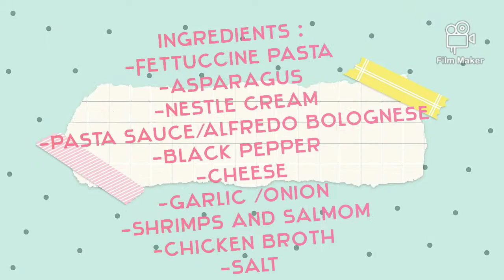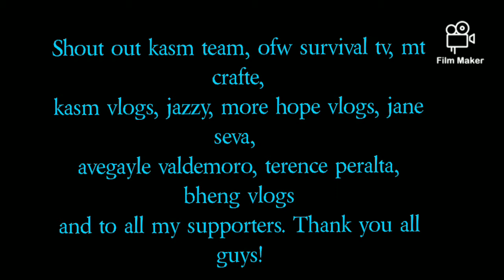ITO YUNG MASARAP NA FETTUCCINE PASTA WITH SEAFOOD KAYA TRY NA NINYO GUYS#ALA OTEL'S TV VLOG COOKING#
Credit music:Funny kids moments happy upbeat ukulele by tutarcticbreeze and stok music merry bay (upbeat summer lounge) by ghostriffer.

Ingredients:-Fettuccine pasta
-asparagus
-nestle cream
-pasta sauce/aldredo bolognese
-Black pepper, salt, sugar, cheese
-garlic, onion, chicken broth
-shrimps and salmon

health benefits of pasta is sustained  energy and provide glucose, crucial fuel your brain and muscles.  high in fiber..